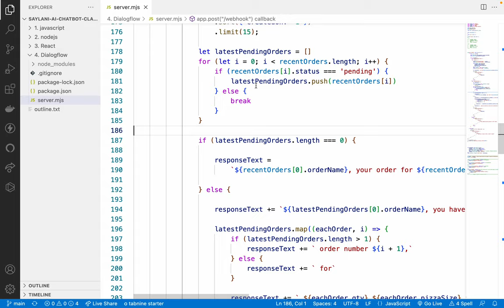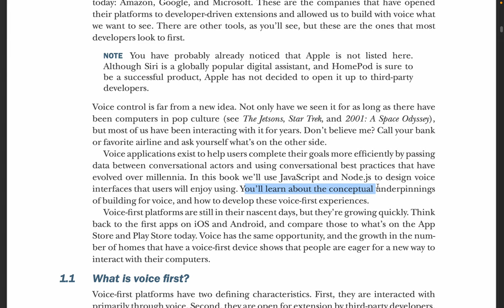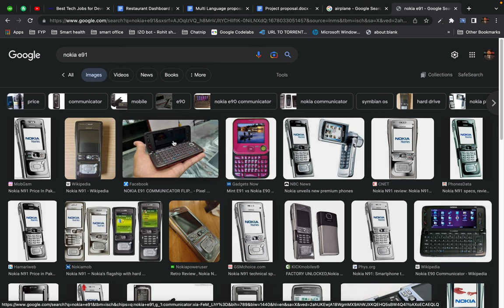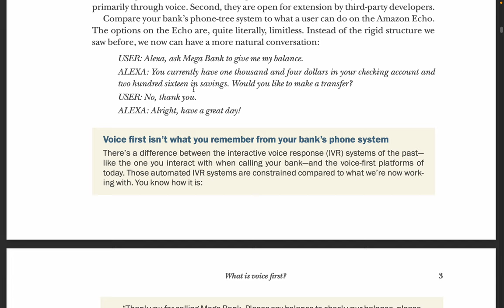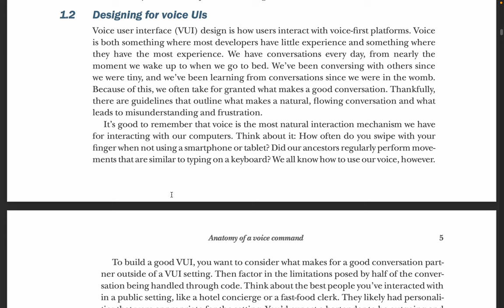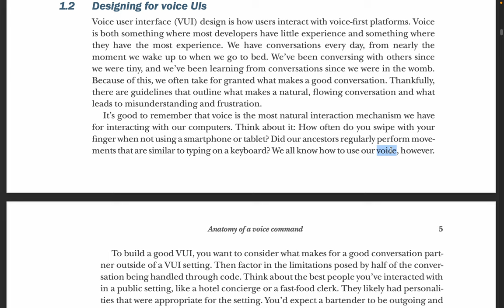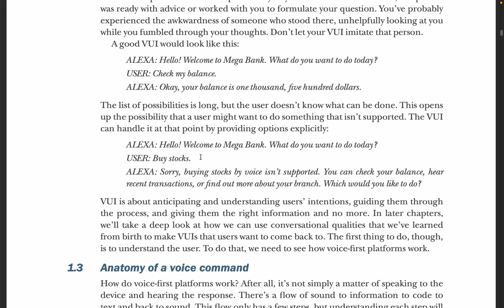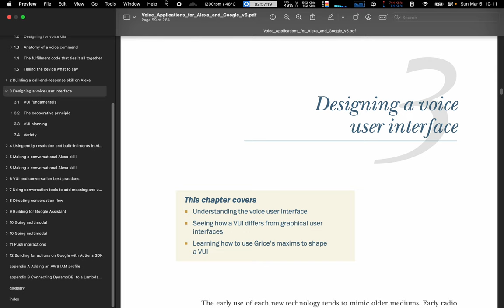designing for voice user interface